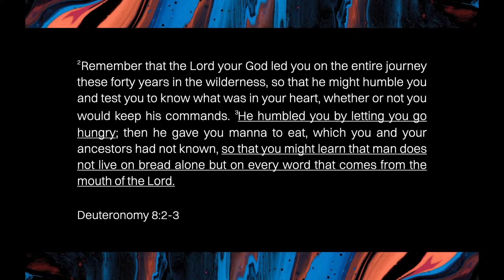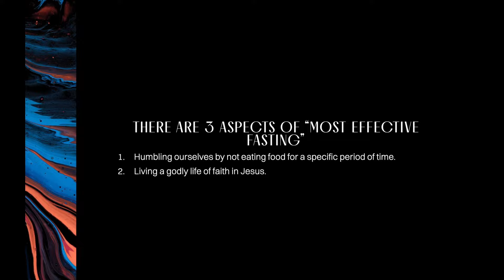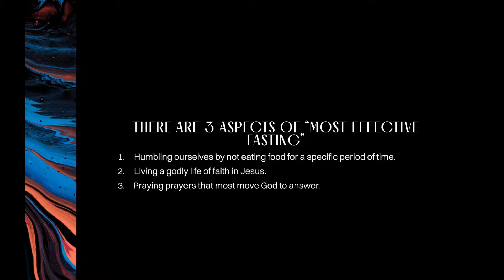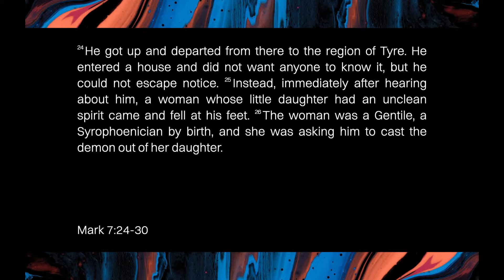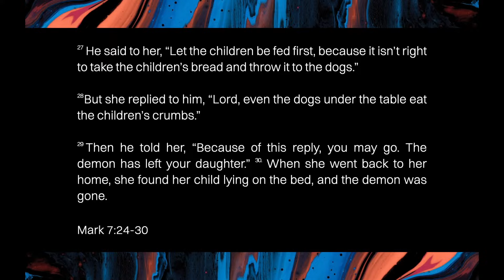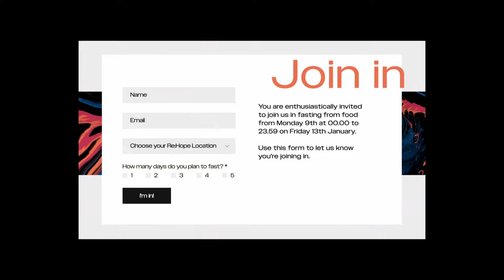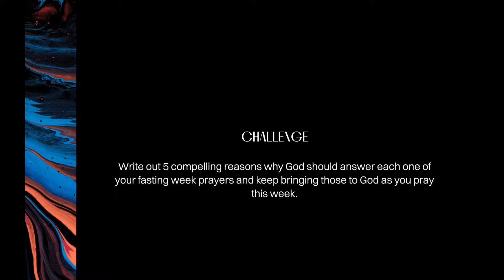Fasting Week 2023: The Most Effective Fasting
Senior Pastor, Brian Ingraham delivers a special message as we enter into Fasting Week 2023. He focuses on 3 aspects involved in "most effective fasting"; humility, leading a godly life of faith and praying prayers that move God to answer.